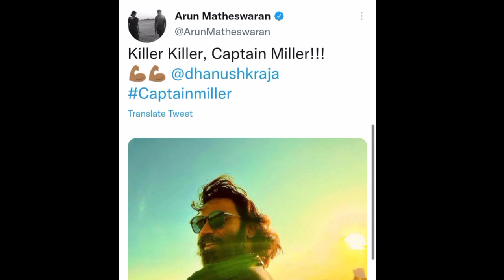Captain Miller 1Million Inches | NaaneVaruven Uk Trending Topics